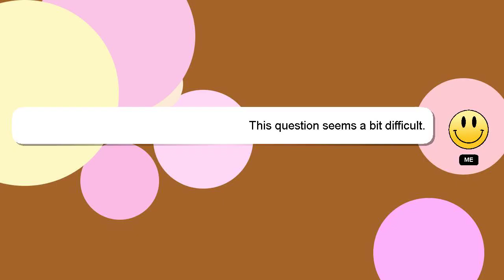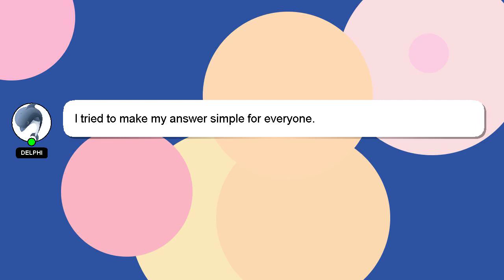How to change sleeping position?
A quick introduction about me, Howdy, my name's Delphi. I am at your disposal to help you with any questions you have. - How to change sleeping position?

If you have more specific query you can comment or chat with me  and let me know your queries. Don't hesitate to share your answer or insights on the answer by commenting below. If you provide an answer, I will 'heart' it as a sign of gratitude.

*2 What we are experimenting :*